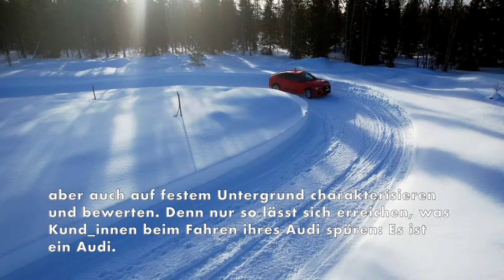Überlegene Traktion, kontrolliertes Handling - typisch Audi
Eine überlegene Traktion besonders unter schwierigen winterlichen Bedingungen, gepaart mit einem kontrollierten Handling, sind für Audi typische Fahreigenschaften. Ein Audi lässt sich auch bei schwierigen Straßenverhältnissen mühelos steuern. Handlichkeit bei niedrigen Geschwindigkeiten im Stadtverkehr und ein stabiler Geradeauslauf bei schneller Fahrt machen Audi Modelle leicht beherrschbar. Für Überholvorgänge steht stets ausreichend Leistung zur Verfügung. Um die physikalischen Grenzen bestmöglich ausnutzen zu können, verzögert die Radbremse beim e-tron S am dynamischen Limit leicht das kurveninnere Rad an der Vorderachse, beim e-tron an Vorder- und Hinterachse. So wird mehr Moment auf die Außenseite verteilt, das Auto folgt dem Lenkbefehl besonders agil in Kurvenrichtung. Die Antriebsschlupfregelung (ASR) agiert im Ein-Millisekunden-Takt, weil Audi einzelne Funktionsbausteine aus der Elektronischen Stabilisierungskontrolle (ESC) in die Leistungselektroniken direkt an den E-Maschinen verlagert.

Die beschriebenen Merkmale bilden den Rahmen, in dem die Audi Entwickler_innen das Fahrverhalten modellübergreifend bei Erprobungsfahrten auf winterlichem, aber auch auf festem Untergrund charakterisieren und bewerten. Denn nur so lässt sich erreichen, was Kund_innen beim Fahren ihres Audi spüren: Es ist ein Audi.